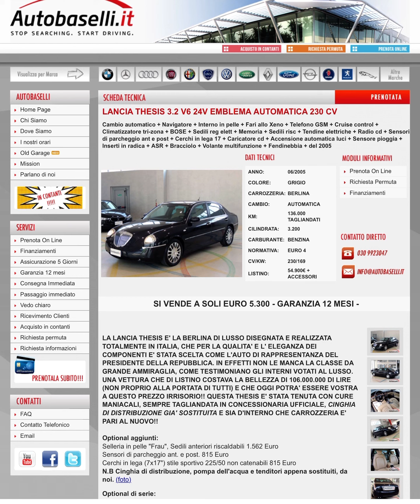Autobaselli.it vende Lancia Thesis perfetta in tutto a 5.000 euro perché INFLUENCERvende 2.0:doppio?